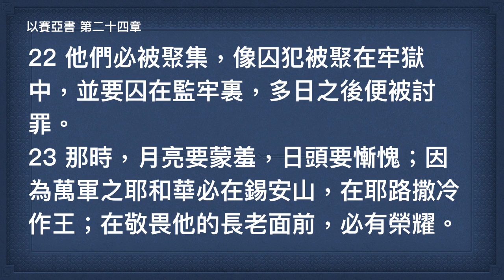以賽亞書第二十四章